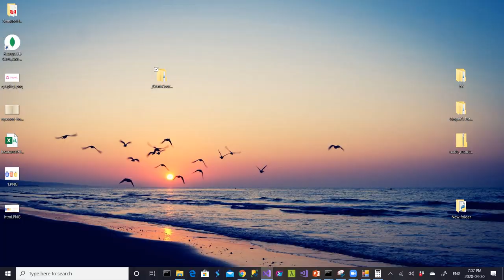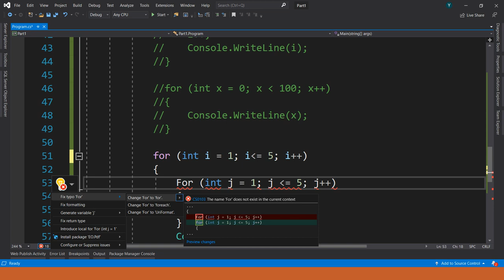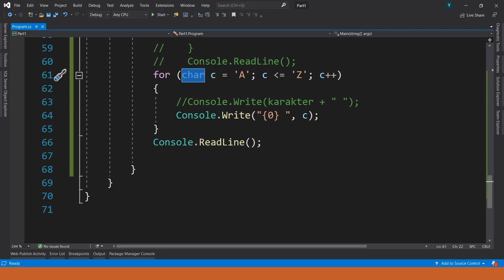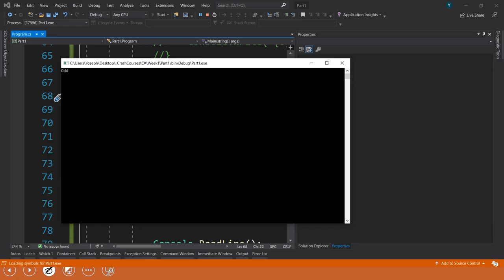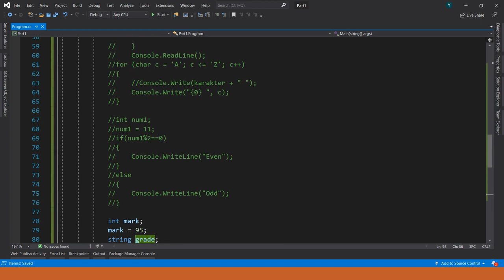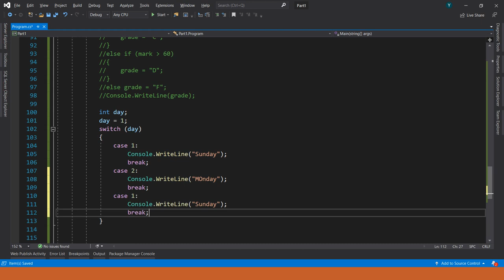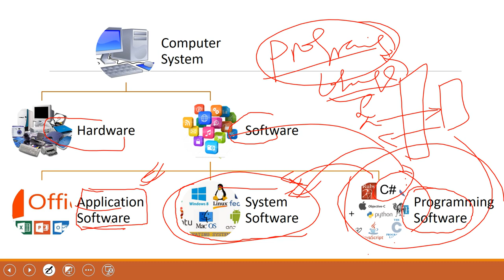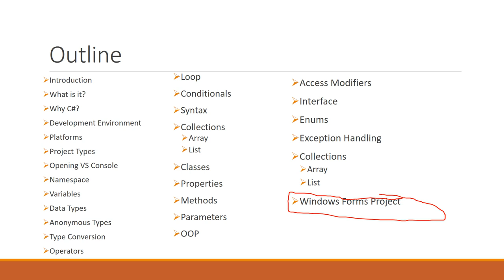Part 4 - C# Programming Crash Course in Amharic - Conditional